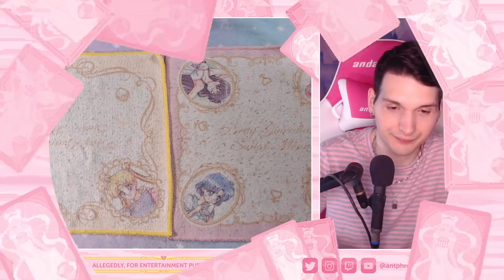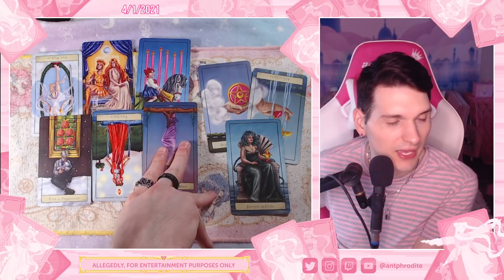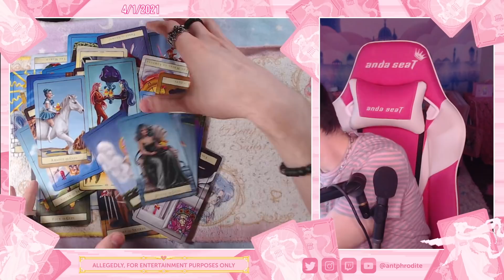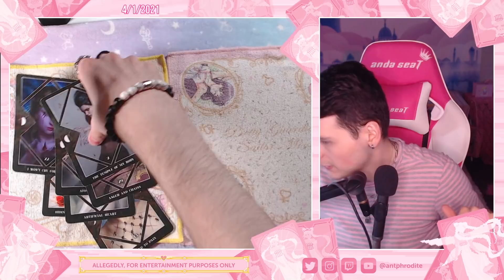James Charles APOLOGY?! Psychic Reading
James Charles Apology video holding myself accountable has stirred up drama. Is he about to be cancelled again? James Charles tiktok drama never seems to end.